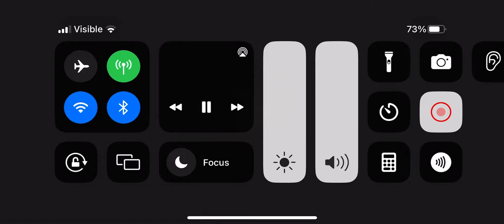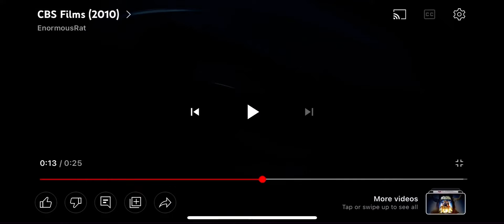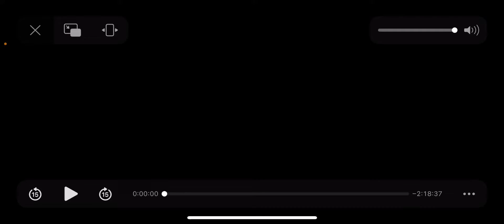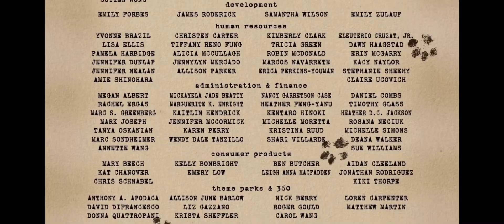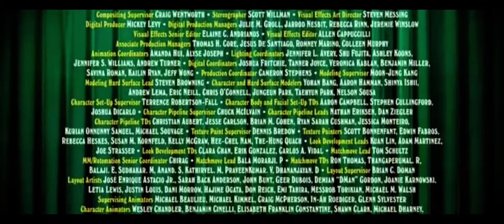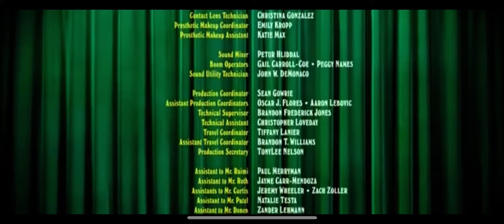October 10, 2022